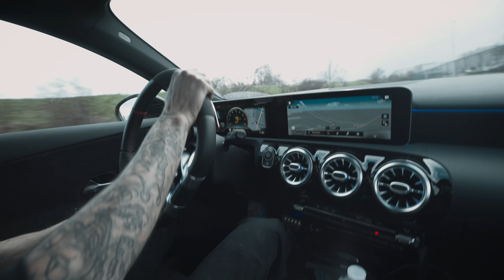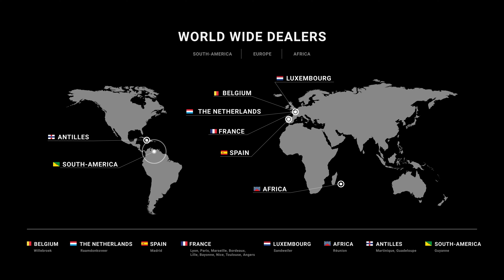Mercedes A35 AMG / MILLTEK Non Resonated Cat Back Exhaust By BR-Performance /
SOUND COMPARISON STOCK VS MILLTEK